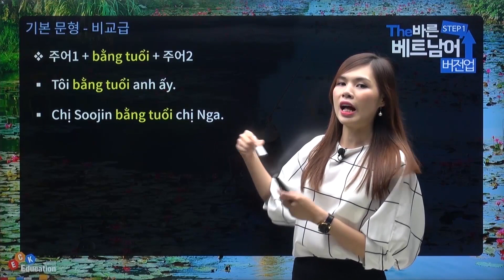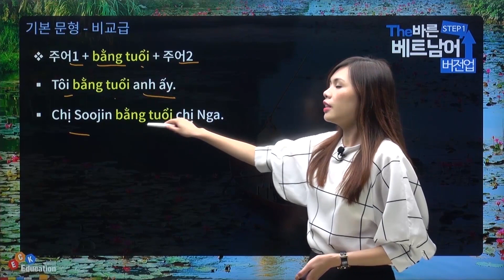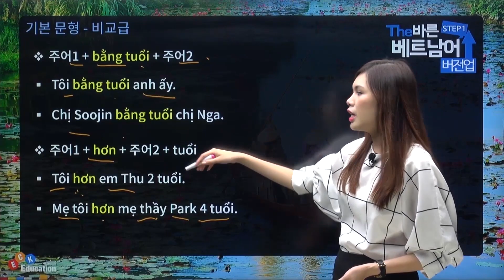버전업! The 바른 베트남어 Step1 - [비교급]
버전업! - The 바른 베트남어 Step1

▶ 강의 소개
 - 입문자를 위한 초급 베트남어 강의
 - 하노이 및 북부지역의 표준 베트남어 학습 강의
 - 현지인들이 많이 쓰는 표현을 다루는 실용적인 강의
 - 기초 베트남어 문법 및 실용표현 학습

▶ 학습 대상자
 - 베트남 주재원 파견을 대비해 기초 베트남어 회화와 문법을 익히고자 하는 학습자
 - 베트남 현지에 살며 의사소통을 위해 베트남어를 배우고자 하는 학습자
 - 다양한 예문을 통해 베트남어의 기초를 다지고, 4가지 어학 스킬을 균형 있게 학습하고자 하는 전공 입문자
 - 베트남어 수능 시험을 준비하기 위해 먼저 기초를 다지고자 하는 예비 수험생
 - 베트남 여행을 위해 다양한 회화 표현을 익히고자 하는 학습자
 - 기존 The 바른 베트남어 Step 1 강의를 수강한 후 한층 업그레이드 된 강의를 수강하고자 하는 학습자

▶ 교재 소개
- 베트남과 한국의 등장인물들이 펼치는 일상 생활 속의 실용 회화 스토리들!
- 초급자를 위한 친절한 한국어 문법 설명과 베트남어 표현력을 길러주는 다양한 기본 문형 연습들
- 4 스킬 (말하기, 듣기, 쓰기 및 읽기)의 균형잡힌 향상을 위해 매 과마다 풍부한
  연습문제 제공
- 베트남 표준어인 하노이 출신 성우들이 녹음한 MP3 파일 제공
- 베트남 추천 음식, 베트남인의 특성 등 다양한 문화 소개 컨텐츠 포함